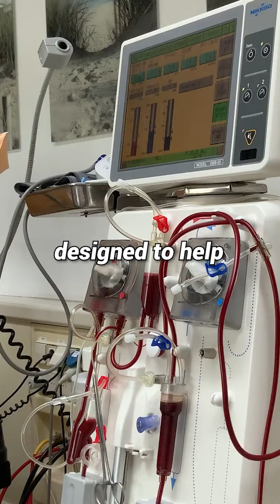June 27 in History - The Day Ebola Virus Emerged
Uncover the chilling story of June 27, 1976, when the world met its invisible adversary: the Ebola Virus, in the small village of Yambuku, Zaire. Witness how an ordinary day turned into a nightmare for schoolteacher Mabalo Lokela.